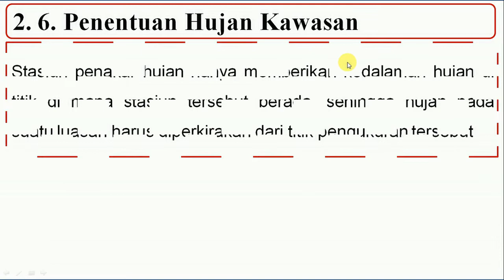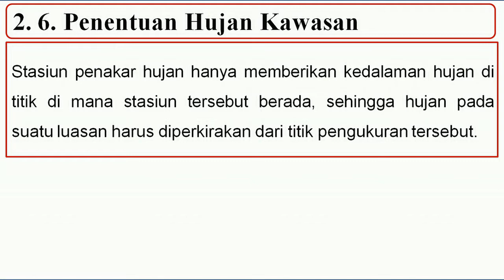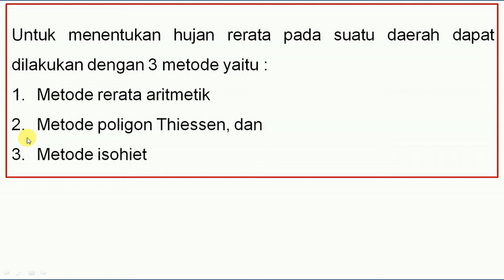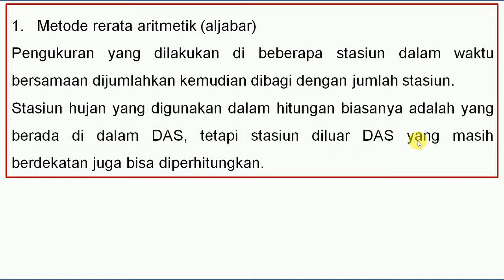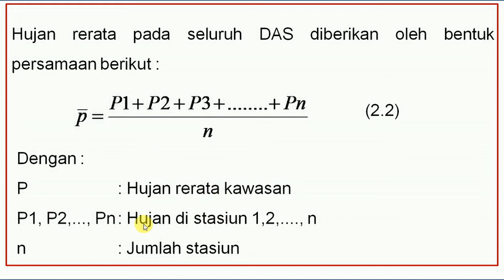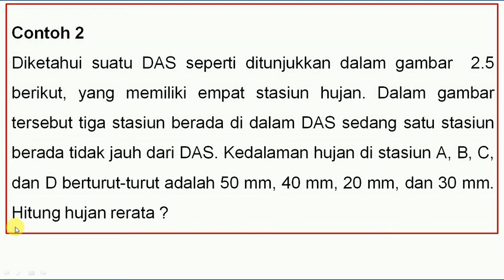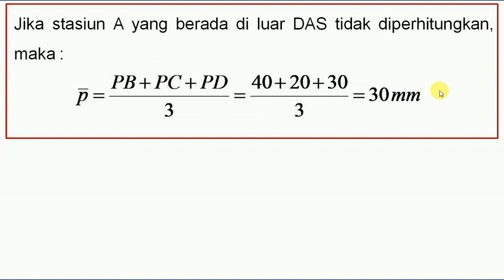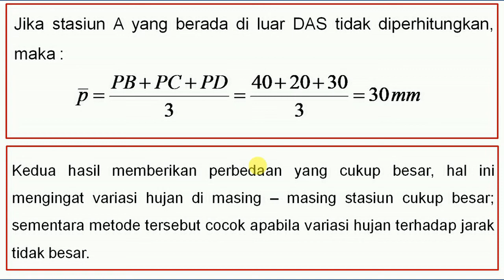Rekayasa Hidrologi - Hujan Part 2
Materi Perkuliahan Rekayasa Hidrlogi untuk pertemuan ke tiga